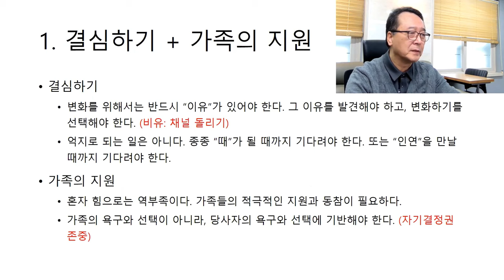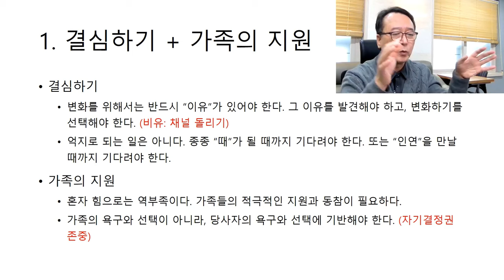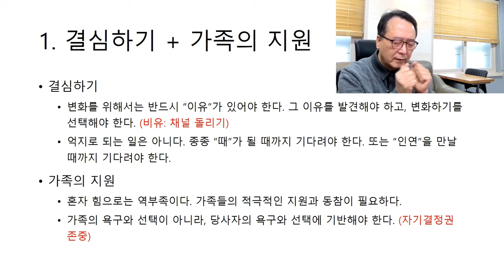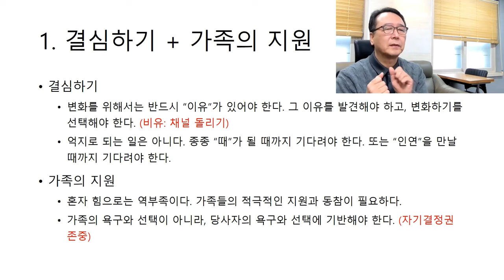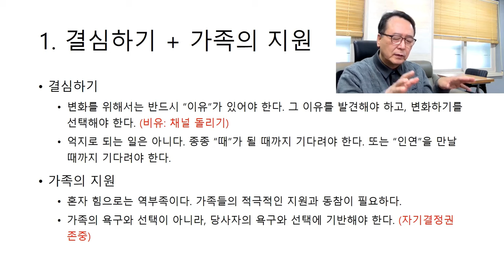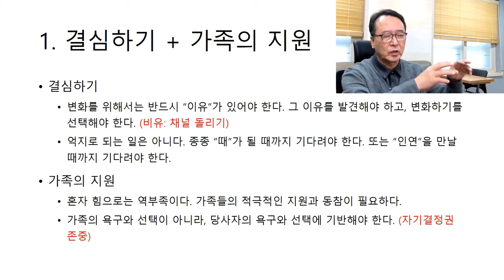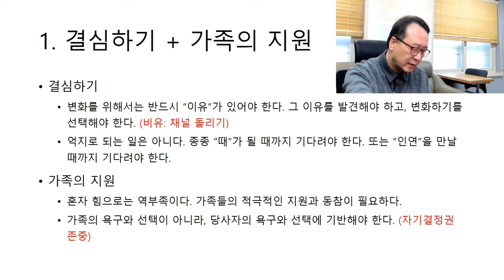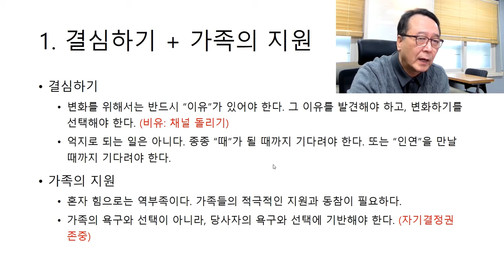촛불추천 620, [줌수업, 1기] 23강 #2 -- 선순환적 생활습관 (2) -- 출발점은 결심하기와 가족의 지원 -- 병과 삶의 고통에도 불구하고 잘 살아야 할 이유가 필요하다